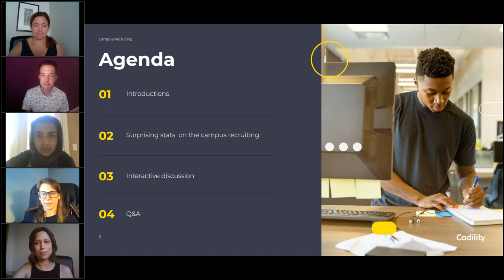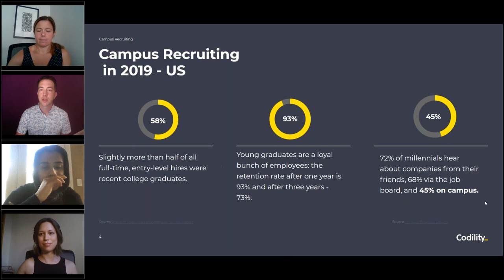Reshaping the Future of Campus Recruiting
In partnership with Workable, we hosted a fireside chat to discuss why companies should continue their internship programs in a post-COVID world, how to effectively hire graduates for business internships, and what the best practices are in running virtual internships.

Speakers include:
- Lori Busch, Director of TA Operations, Toast
- Kornelia Kliss, Employer Branding Manager, FlixBus
- Fizza Faiyaz, Former Technical Recruiter, IBM
- Scott Loftin, Director of Customer Success, Codility